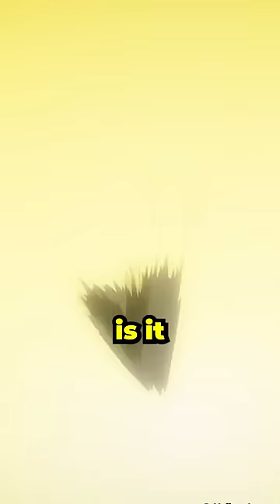How Powerful is the Jaw Titan In Attack on Titan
Among the 9 titans, how powerful is the jaw titan? Today, we will be breaking down the jaw titan's abilities and start ranking the 9 titans!